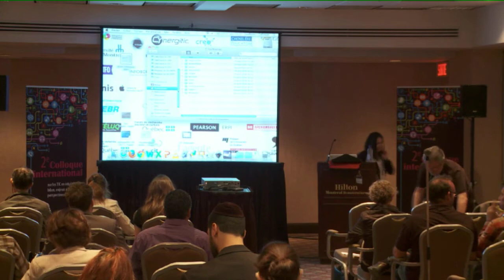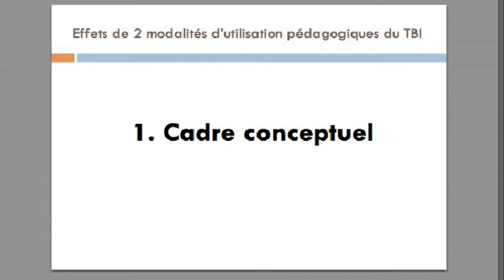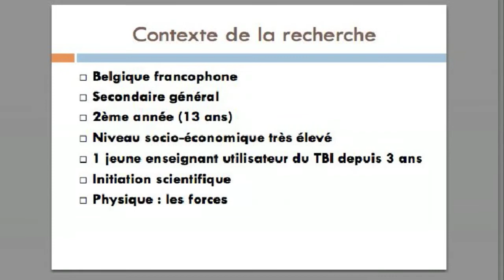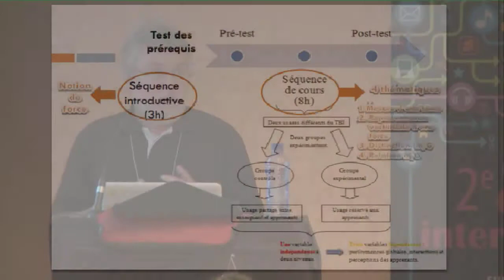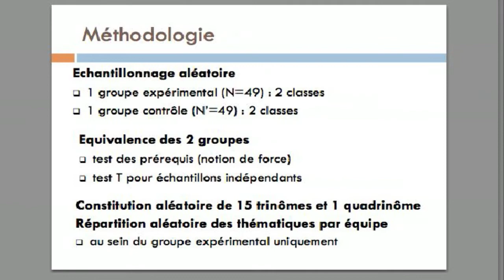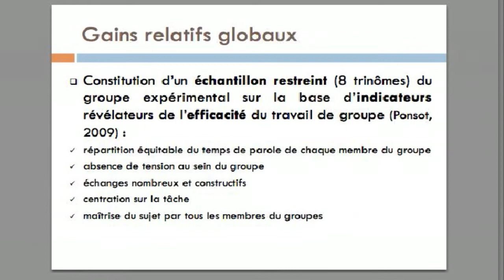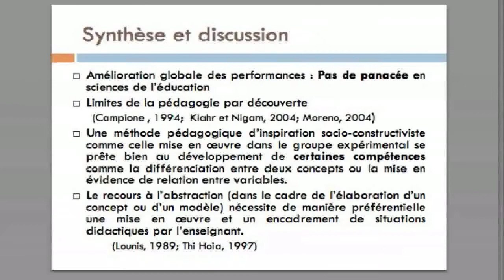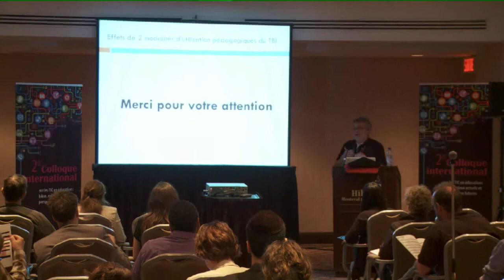Albert STREBELLE : «Effets de deux modalités d'utilisation pédagogique du tableau blanc...»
(J2-J: Colloque TIC) Outils TIC et TBI, salle F Président de séance : Adriana MORALES PERLAZA, Université de Montréal
Effets de deux modalités d'utilisation pédagogique du tableau blanc interactif sur les performances des apprenants
Albert STREBELLE, Université de Mons - BELGIQUE Lionel MÉLOT, Université de Mons - BELGIQUE Christian DEPOVER, Université de Mons - BELGIQUE
Cette étude porte sur l'analyse de l'effet de deux modalités d'utilisation pédagogique du tableau blanc interactif (TBI) sur les performances des apprenants. Elle se fonde sur une série de données recueillies en milieu scolaire auprès d'un échantillon de 90 élèves issus de l'enseignement secondaire. La recherche a été menée durant une période de quatre semaines dans le cadre du cours de physique. Elle se base sur un plan expérimental dans lequel une variable indépendante à deux niveaux a été testée. Cette variable porte sur deux modalités d'utilisation du TBI : un usage partagé entre enseignant et apprenants et un usage réservé aux apprenants dans lequel les élèves prennent complètement en charge la présentation à l'aide du TBI des résultats des activités de découverte menées en petit groupe. Les résultats de l'étude montrent que les performances des élèves, mesurées en termes de gains relatifs, ne sont pas significativement influencées par la modalité d'utilisation du TBI mise en œuvre. Cependant, une analyse plus approfondie met en lumière que, pour les groupes d'apprenants qui se sont révélés les plus efficaces au cours du travail en petit groupe, les gains d'apprentissage observés sont supérieurs à ceux du groupe ayant un usage partagé du TBI.